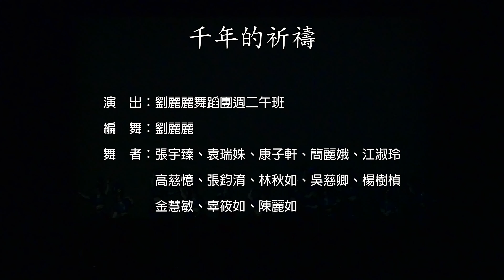《千年的祈禱》敦煌舞鈴鼓～石窟壁畫走出來的仙女！